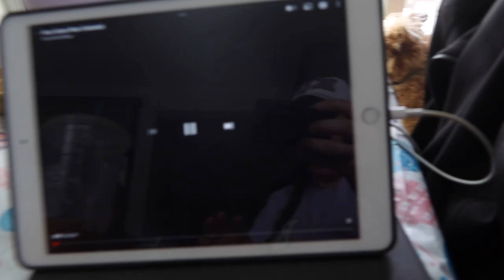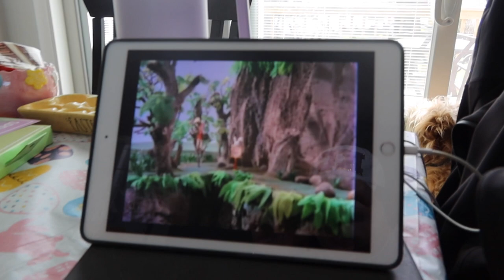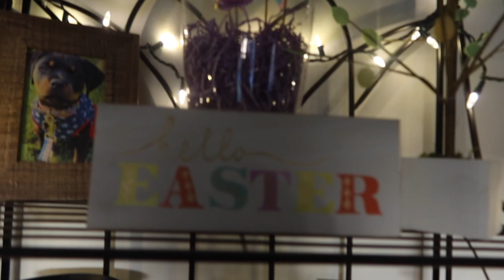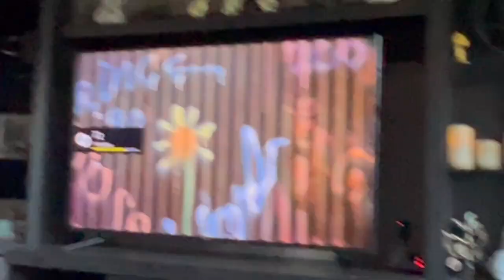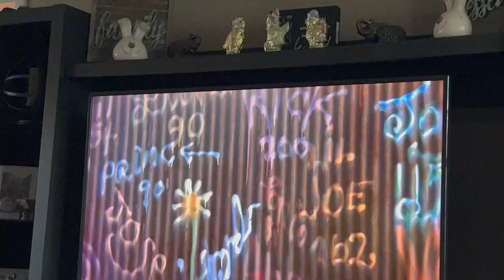🐰 EASTER WEEKEND EXTRAVAGANZA 2023 🐣 | kaciecuse VLOGS: 4/7-4/9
Welcome to kaciecuse here in 2023! If you're new here on kaciecuse, I am a RN and I work 12hr night shifts on an urology/burns/transplant surgery floor, it's fast paced and I love my night crew co-workers! I have a lovely husband, Brendon, who I love to absolute death, he is a contractor. We have been married for a little over three years but we have been together for over 10 years! Then my mom and my dad are wonderful, my mom is a nurse as well, and my dad is retired. And then of course my younger sissy's, Devin, who dabbles in jobs in the health care world, and Molly who's a college student in NURSING SCHOOL, as well as her adorable bf Kori who will pop up here and there! And last but not least, MY BABIES! Beanie baby, Nala, my 4 year old rottweiler, and our bubba baby boy rottweiler Simba, who is 2 years old, big boy! They are the loves and joys of my life! Those are all the main characters here on kaciecuse! I can't wait to talk to you all!